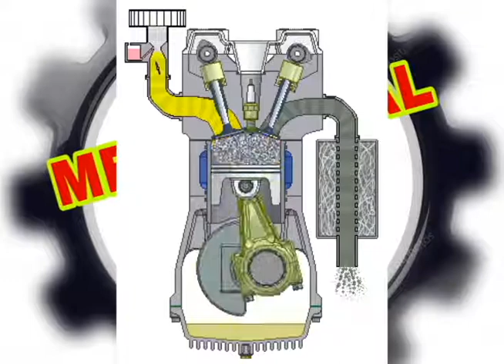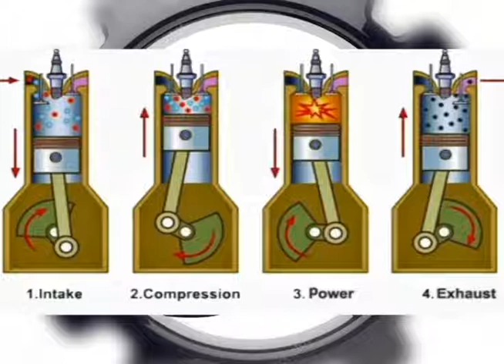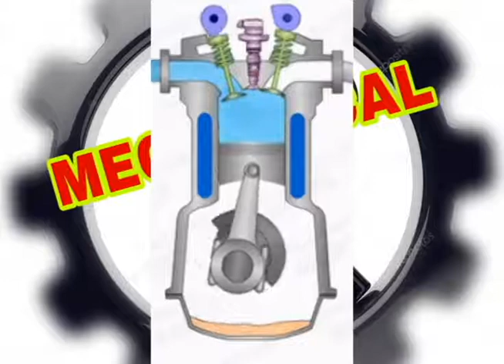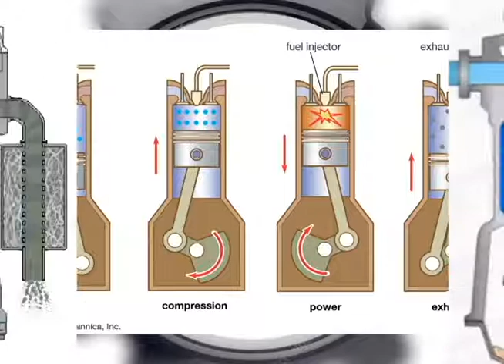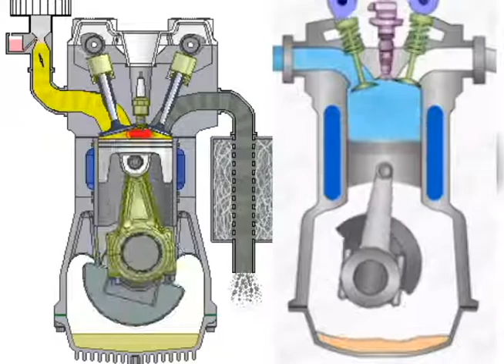Petrol හා Diesel Engine Engine අතර වෙනස , Defferent Between Diesel Engine And Petrol Engine